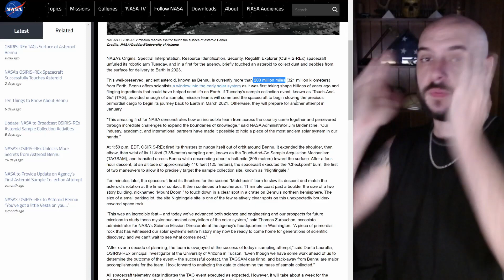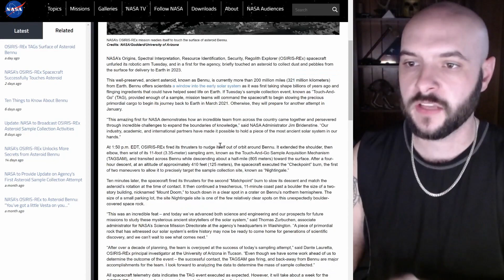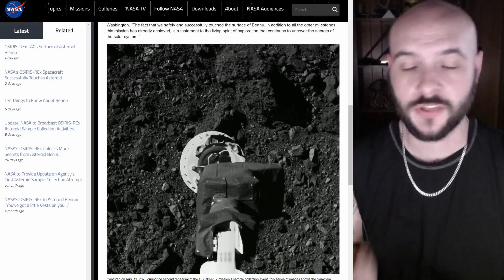Nasa Kisses Asteroid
Nasa successfully took a sample from an asteroid 200 million miles away.  It is now on its three year journey to bring the sample back to Earth for study. Amazing.